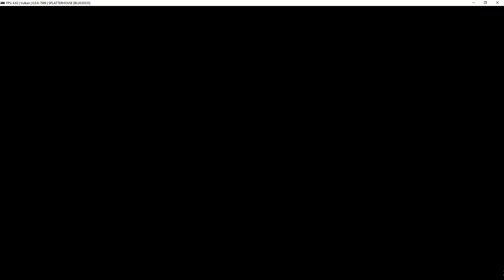Splatterhouse - RPCS3 (PS3 Emulator)(Build:0.0.6-7989)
❖RPCS3 Official❖

∺∺∺∺∺∺∺∺∺∺Specs∺∺∺∺∺∺∺∺∺∺∺∺∺∺
➊ Ryzen 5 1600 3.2 GHZ
➋Gigabyte GeForce GTX1060 6GB G1 Gaming
➌Corsair Vengence LPX 8GB
➍Windows 10 x64 Home